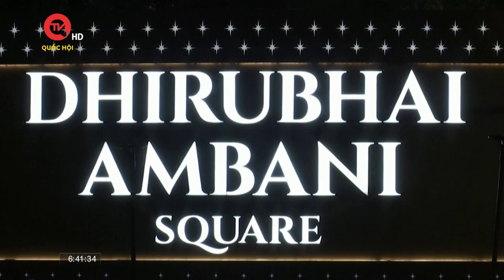Nga tăng thuế đối với người giàu | Truyền hình Quốc hội Việt Nam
Truyền hình Quốc hội Việt Nam | Hôm 10/7, Hạ viện Nga đã phê chuẩn lần cuối cùng dự luật tăng thuế đối với những cá nhân và doanh nghiệp có mức thu nhập cao. Dự luật do Bộ Tài chính Nga xây dựng. Theo đó, mức thuế 15% sẽ áp dụng cho người thu nhập hằng năm từ 2,4 đến 5 triệu Ruble (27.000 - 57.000 USD) và tăng dần lên 18%, 20% và 22% ở các mức thu nhập cao hơn.